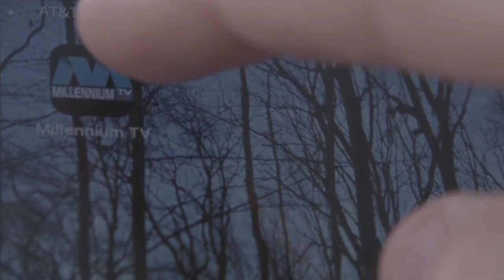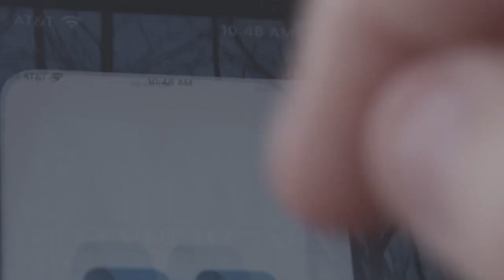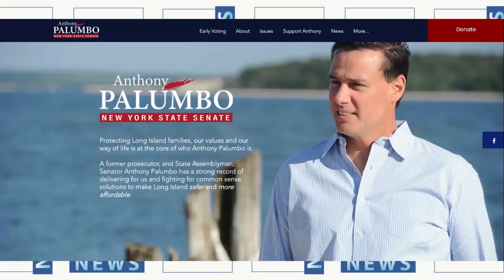TUCNEWSSPEC04 11 2022